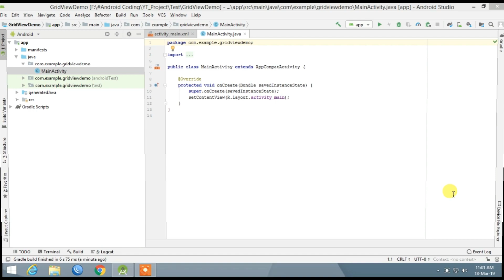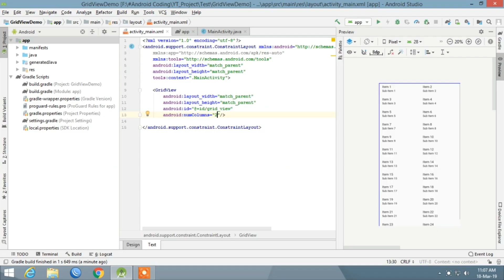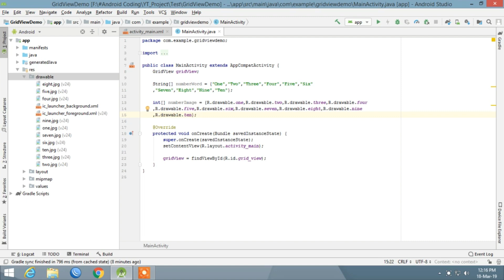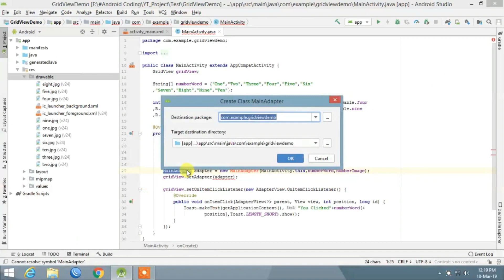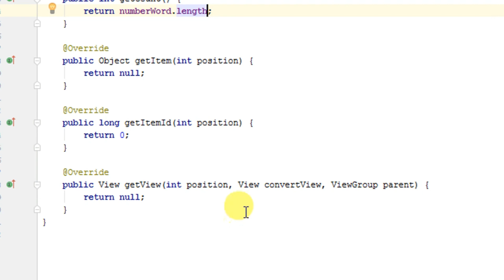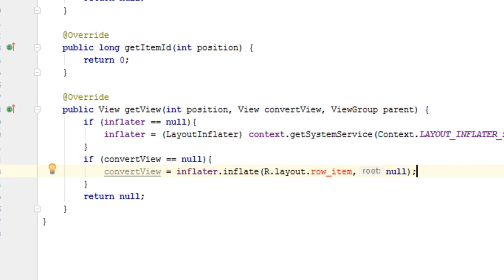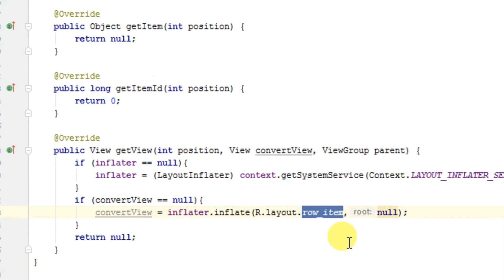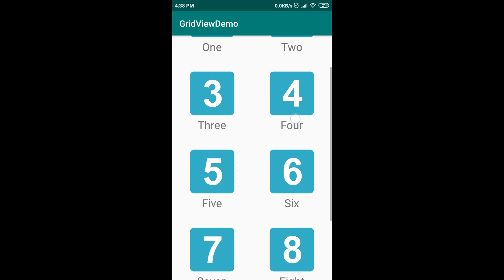How to Implement GridView in Android Studio | Android Coding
GridView Tutorial : In This Video, You Will Learn How to Integrate GridView in Android Studio.

Build.Gradle :
implementation 'com.android.support:gridlayout-v7:28.0.0'

All File :
1) activity_main.xml 2) MainActivity.java
3) row_item.xml  4) MainAdapter.java

Table Of Content :
0:23 - Project Creation
0:42 - XML Code
1:30 - Java Code
1:48 - Output